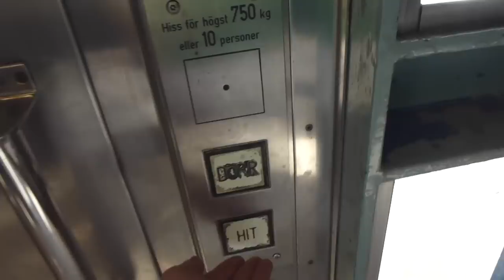DEVE Hydraulic Elevator @ Tensta Metro Station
Brand: DeveHissar i Alvesta AB
Type: Up-Side-Down Telescopic-Hydraulic
Controller: Deves own relay-logic, simple type
Capacity: 750Kg, 10 pers.
Floors: 2 (Ground floor, Ticket hall)
Build no.
Location: Tensta Metro Station, Tensta, Stockholm SWEDEN

TEN 34751